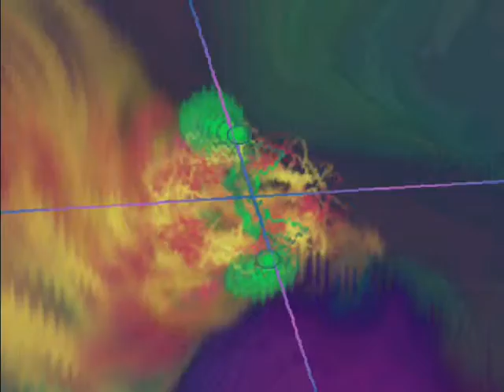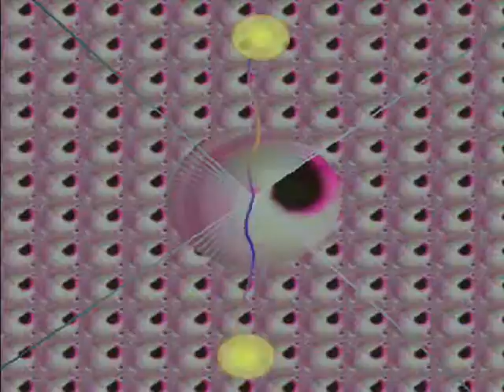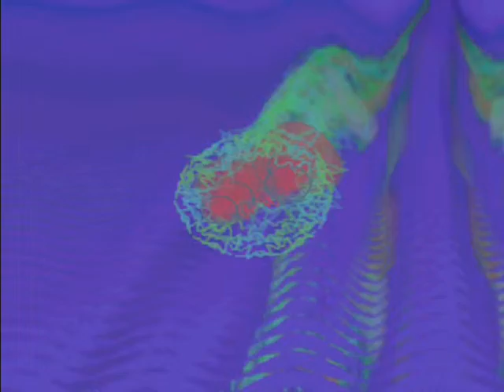Deplenish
Either a pre-cursor or nice follow up to 'Like The Sun', I can't decide so do what you want with it. Either way it should be kick back enjoyable, especially when the Spanish guitar kicks in.
My virtual album is called 'The Phoenix's Destiny', maybe one day it will be reality.